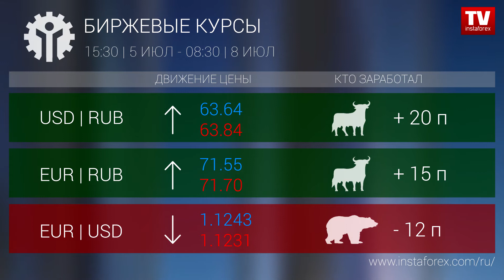Кто заработал на Форекс 08.07.2019 9:30